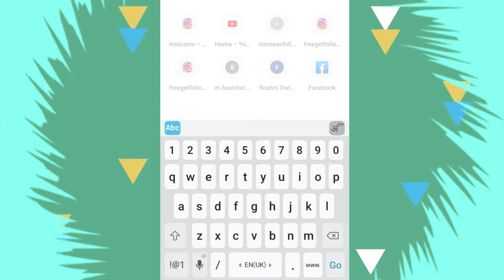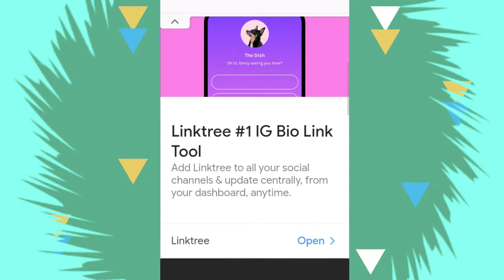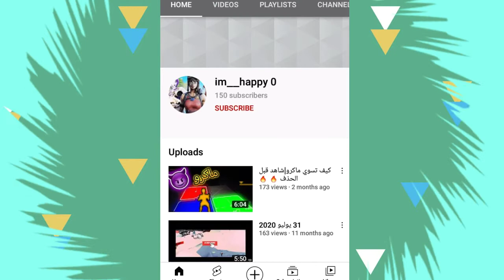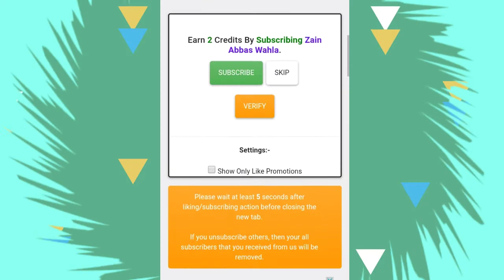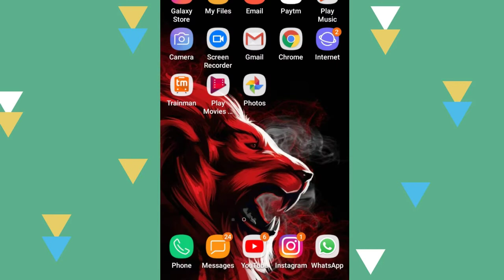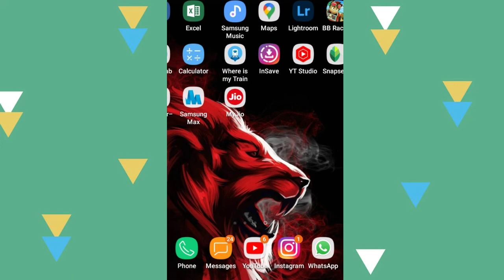How to get first 1000 subscribers on YouTube {JUST 2 DAYS} subscribers badhane ki website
Promote Your YouTube Video With Google
Ads (2021 UPDATED) | Get Unlimited Views & Sub..

soon

youtubeindia X)
youtubelive X)
tyoutubegaming X)
youtubevstiktok X)